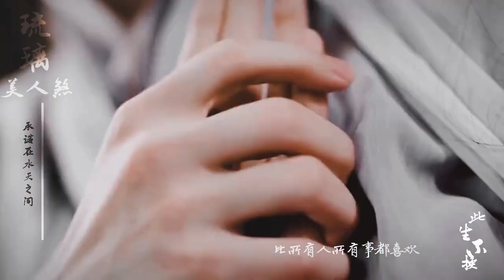琉璃美人煞 ，Love and Redemption crtenlamp